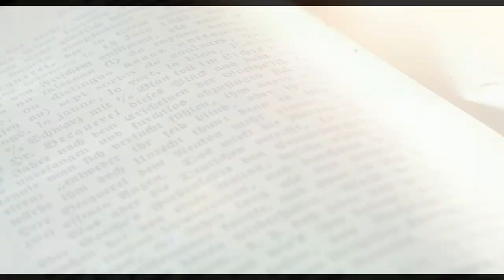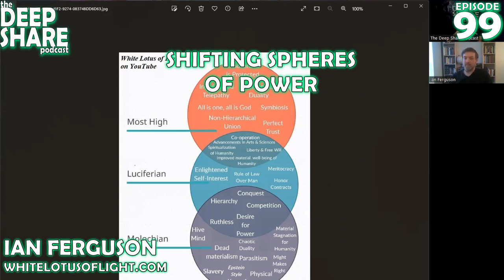Ep. 99 - Shifting Spheres of Power, with Ian Ferguson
Thanks for tuning into another Deep Share. On this episode, Ian Ferguson of the White Lotus of Light joins me for a very deep discussion on history, consciousness, and how humanity's spiritual development coincides with the agendas we see today. Ian's thesis on Molochians/Luciferians/Most High is a fascinating model for the prime archetypes present in humanity throughout our recorded story. This is what drew me to Ian's work to begin with - the distinctions in characteristics and behaviors described in his theory line up identically with my Old vs New hypothesis as well. Ian has flushed these ideas out in much greater detail though.

We also get into the deepest of topics - One soul vs Many. I'm still on the fence about this, despite my own transcendental experiences. However, Ian provides a lot of grounded truth within the metaphysics he works with and I certainly feel more optimistic after this incredible conversation.

Thanks for checking out this episode of the Deep Share Podcast!